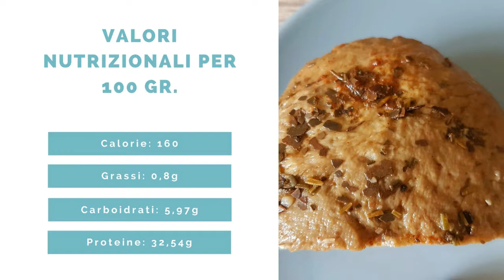🌱SEITAN FATTO IN CASA🌱